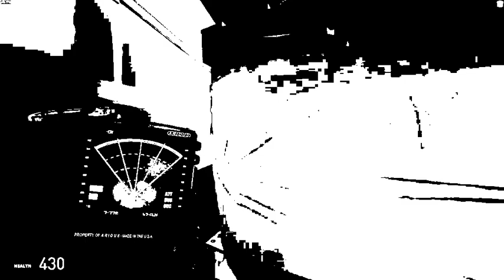bir ghterside is out